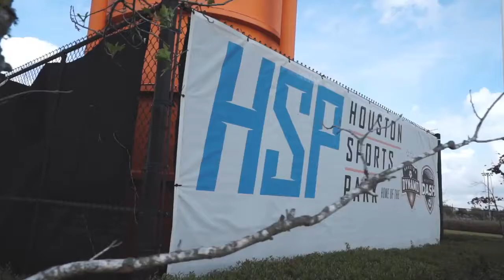Houston Dynamo & RGV Goalkeeper Combine 2017 - Paul Rogers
The first ever Houston Dynamo/RGV goalkeeping combine.